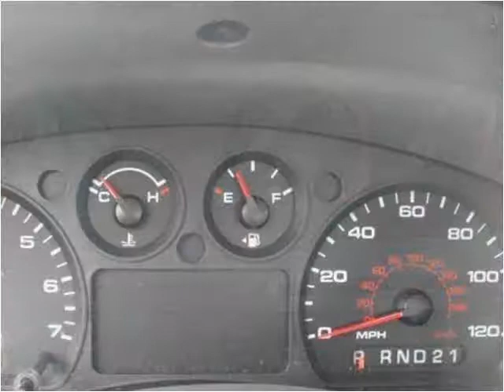2010 Ford Ranger Used Cars Heidelberg PA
This 2010 Ford Ranger is available from Woltz & Wind Ford.